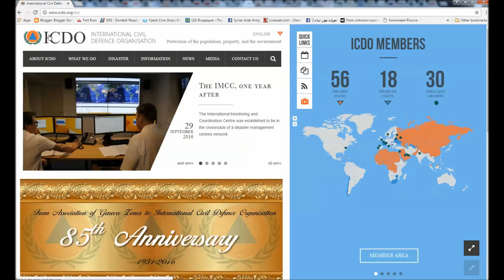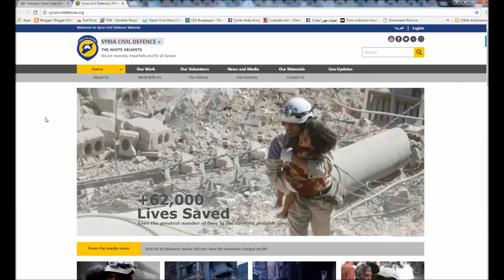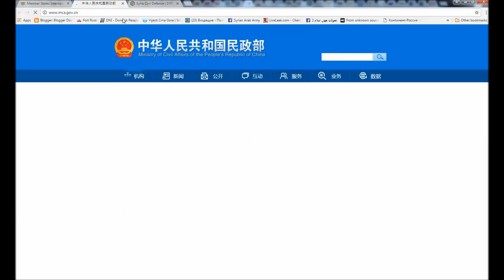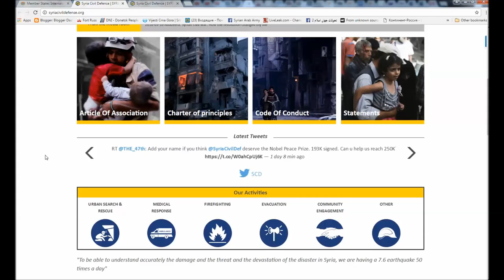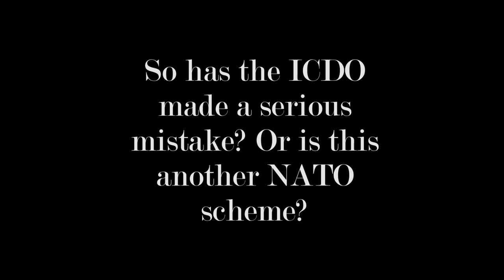Is the ICDO colluding against Syria? White Helmets Exposed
By: Joaquin Flores for Fort Russ News

The ICDO website appears to make a serious mistake. Every member country is listed on the site, with active links to the respective country's Civil Defense Organization, which is a part of that state's government.

Except Syria. In it's place we find the so-called 'White Helmets', a US and British backed wing of Al Qaeda in Syria, conducting clean-up work after battles and prepping areas for executions. Hardly a civil defense org - but regardless of opinions, it is not a part of the Syrian government, recognized at the UN.

Creative Commons for THIS video